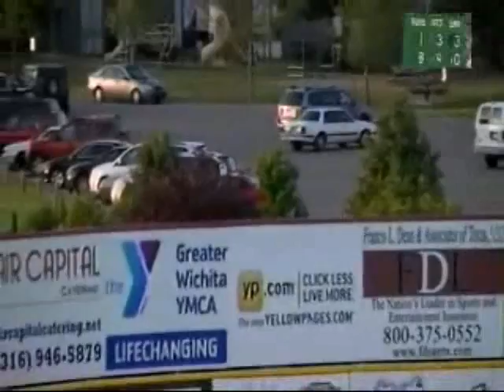Jake Kahaulelio - 2012 Wichita Wingnuts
Highlights from Wingnuts' all-star second baseman Jake Kahaulelio.